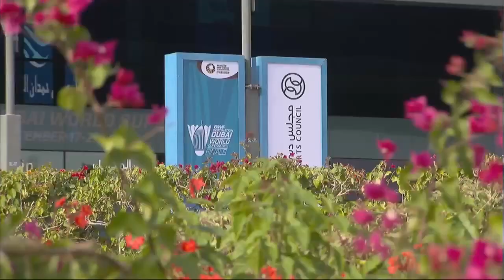R16 - 2015 Malaysia Open - Li Xuerui vs Akane Yamaguchi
(video: BWF)